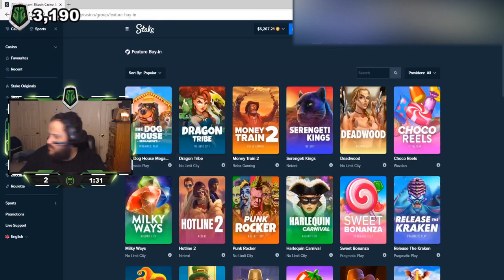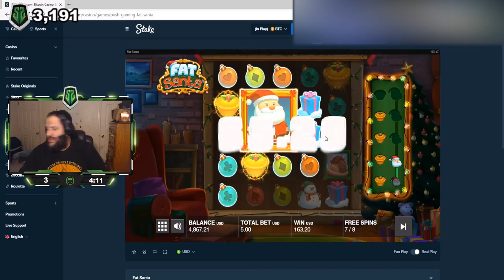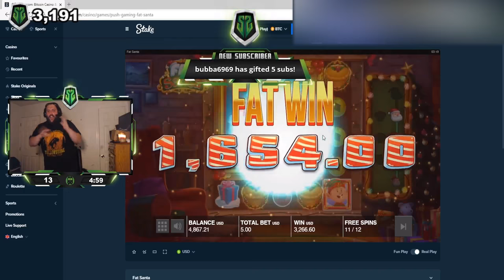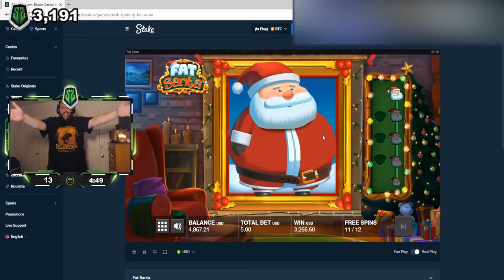CRAZY FAT SANTA SLOT BONUS! 2600X WIN!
LETS GO BOYS!